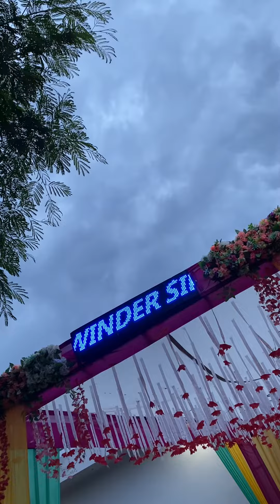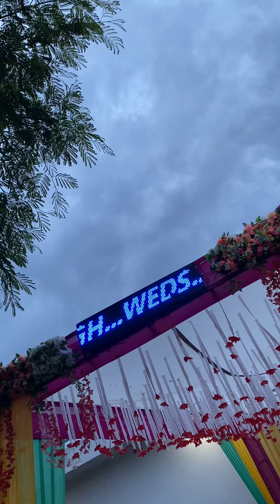youtube shortvideo youtubeshorts bahrain reels married